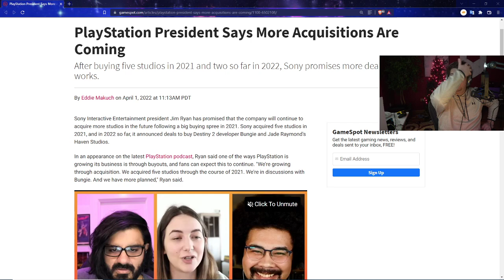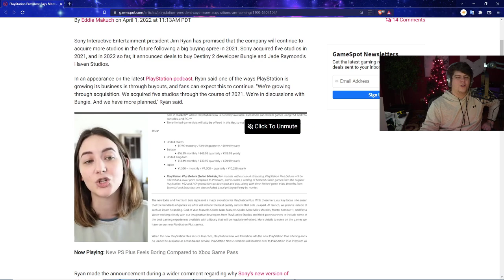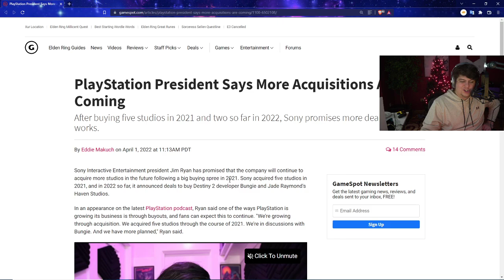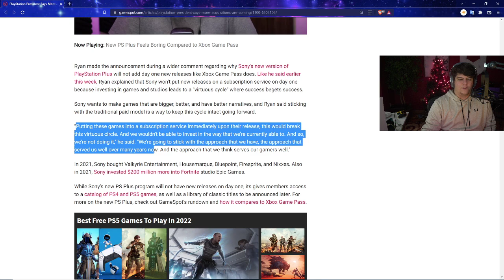PLAYSTATION 5 CEO "THERE'S SOME HUGE STUFF COMING SOON" BIG STUFF COMING FOR THE PS5! HUGE NEWS :D